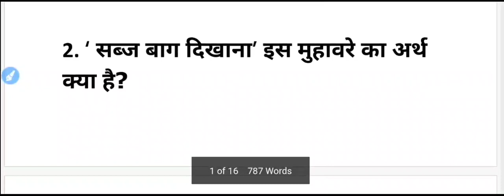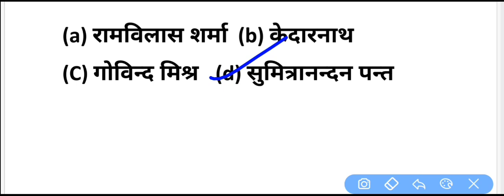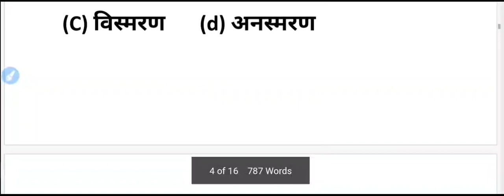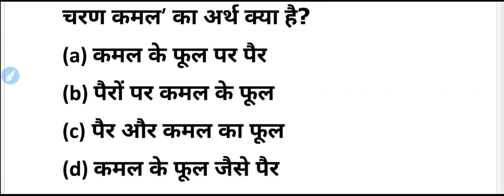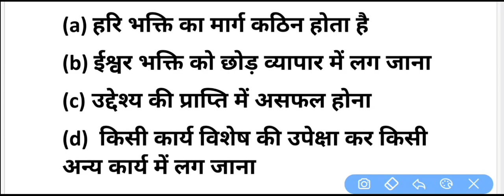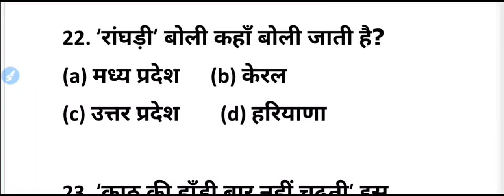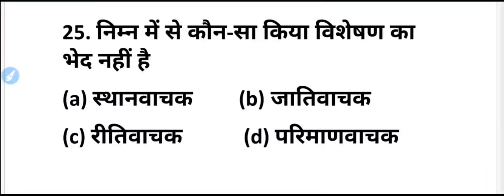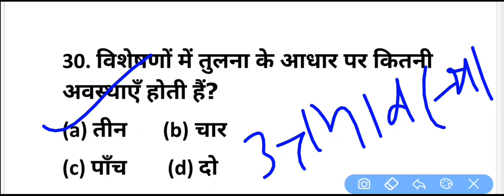सामान्य हिंदी व्याकरण_HINDI PRACTICE PAPER SET- 31 FOR SUPER TET CTET/UP TET/UP SI/LEKHPAL/DIVYAGYAN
HINDI PRACTICE PAPER SET- 31 FOR CTET/TET/UPSI/LEKHPAL